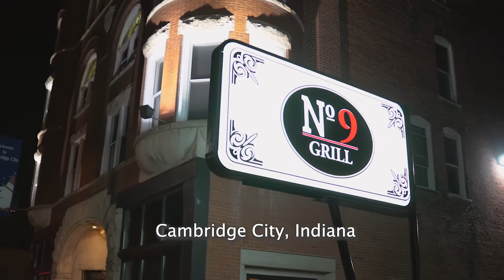Access to the Arts - (Ep. 2002) Civic Hall, RSO & Reid Memorial Presbyterian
On this episode of Access to the Arts program host David Paxton speaks with John Cook of Civic Hall Performing Arts Center about upcoming productions.  We also get a run down of RSO events with Monica Koechlein.  And finally Jessica Raposo discusses the new life for the Reid Memorial Presbyterian church building.  Watch Access to the Arts Thursday evenings on WETV channel 20.